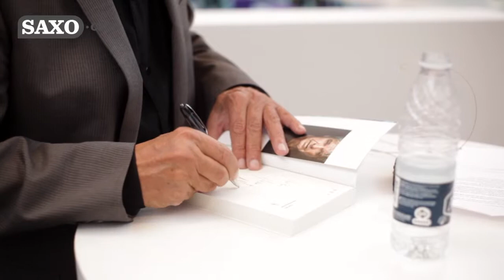Ib Michael - "Hjertets hemmeligheder" - BogForum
En af Danmarks allerstørste forfattere fortæller her om sin erindringsbog og giver til sidst et godt råd til selv at komme i gang med at skrive.